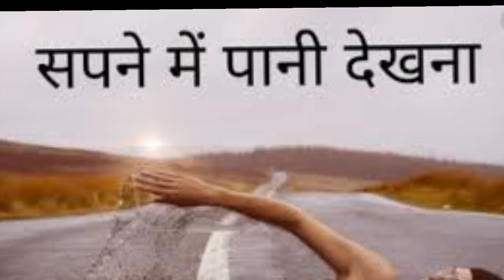संत कबीर नगर जिले मे डूबकर 3 लोगों की मौत कैसे हुई।breakingnews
@hum hai update
today hindi news
today viral news
today all india news
sant kabir nagar today news
sant kabir nagar live news
lucknow live news
all india live news
nadi me nhane se kyu mar rhe log
nadi me kitni pani me nahana chahiye
aayodhya live news
aaoydhya nahan live news
hame kyu nadi me ghre pani me nhi nahana chahiye
prayag raj ganga snan news
ganga snan news
today updated news
sant kabir nagar me dubne se 6 logo ki maut kha hui
sant kabi nagar me kuwano me kon dub rh tha
sant kabir nagar me nadi me kitne log dub gye
sant kabir nagar me kon dub gya
khalilabad today live news
khilabad aaj ka news
khilabad me kitneog nadi ke kinre dub kr mar gye
is time nadi ka jalstar kyu bad rha hai
nadio me log dubkar kyu mar rhe log
ganga me snan krte time kya sawadhani brte
ganga me snan krte time kya krna chahiye